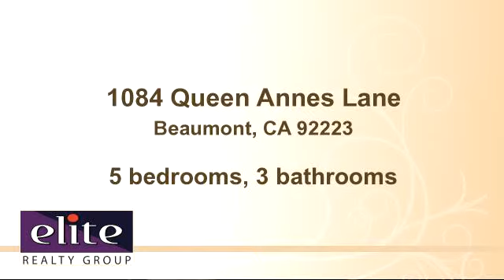Home for sale - 1084 Queen Annes Lane, Beaumont, CA 92223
Welcome to this fantastic home located in the master-planned Sundance Community. This remarkable home is tastefully upgraded. Features include; warm neutral colors, tile flooring throughout, custom wood blinds and an updated kitchen. The ground floor includes a formal dining area, a good sized kitchen with granite counter tops, stainless steel appliances, kitchen island and plenty of counter space. The kitchen is open to the family room with a fireplace. Two spacious bedrooms and a full bathroom are located downstairs along with the indoor laundry area. A beautiful wood stained stair case leads to the upstairs living area. Here you will find a spacious master bedroom with two walk-in closets. The master bathroom has double sinks, shower and large soaking tub. Bedrooms are good size. This is a thoughtfully well designed floor plan with five bedrooms and three full baths, approximately 2,292 sq. ft of living space. Community has tree-lined parkways, nearby schools, neighborhood parks and a Community center. In the City of Beaumont you will find nearby golf courses and mountain vistas, along with plenty of convenient shopping, services and easy access to the freeway. This property is ready to be moved into.

Bedrooms: 5
Bathrooms: 3 bathrooms
Square Feet: 2292
Price: $299,900

MLS ID: EV15017132

09/04/2015 06:34:01 am

Last modified: